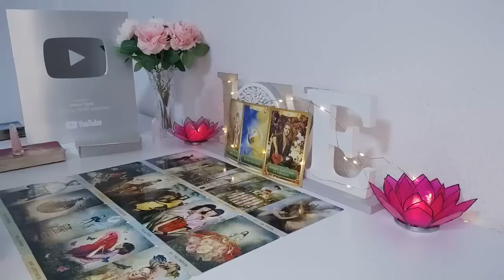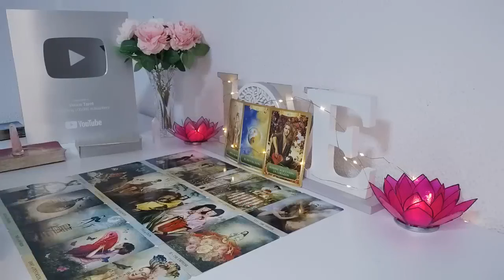CAPRICORN ❤️🧐 ONCE THIS PERSON CHOSES YOU, EVERYBODY IS GONNA BE MAD LOVE 💍💍🤔 CAPRICORN JUNE 2024